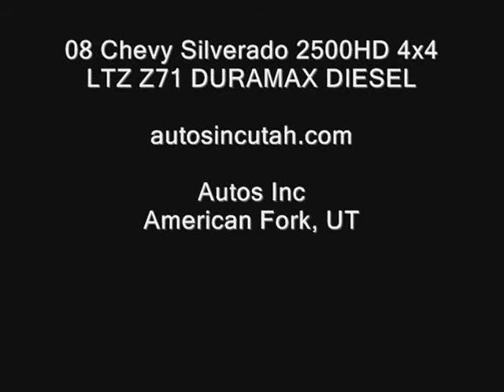2008 Chevy Silverado 2500HD 4x4 LTZ Z71 Black Heated Leather DURAMAX DIESEL - Autos Inc